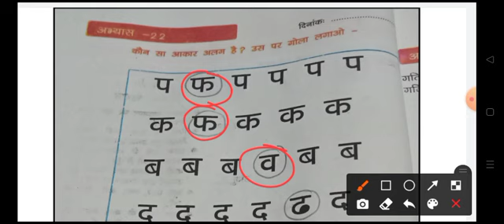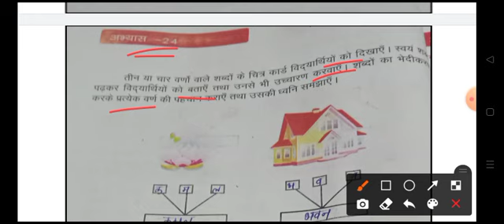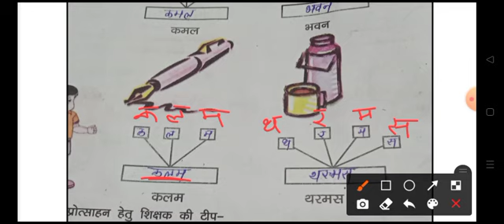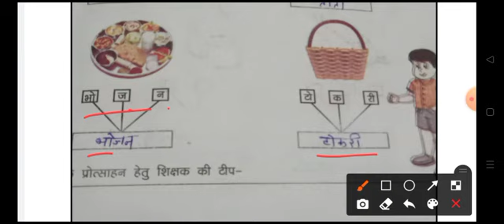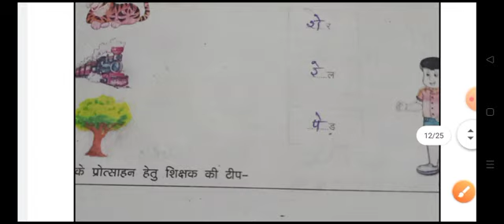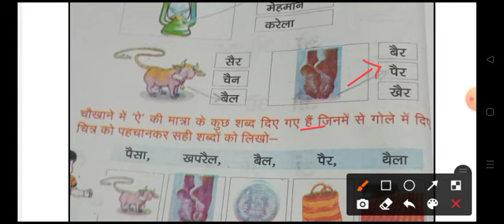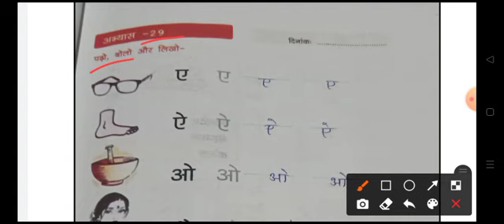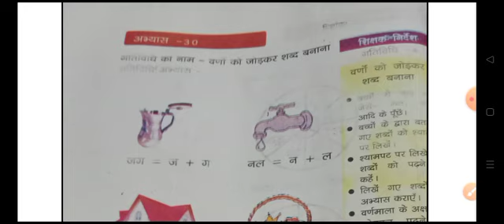आओ करें और सीखें अभ्यास पुस्तिका पेज 22 से 30 Hindi WORK BOOK aao karen aur seekhen कक्षा-6 से 8 तक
आओ करें और सीखें हिंदी  Hindi WORK BOOK कक्षा- 6वीं से 8वीं तक
आओ करें और सीखें अभ्यास पुस्तिका
हिंदी वर्कशीट
आओ करें और सीखें वर्कशीट कक्षा 6 से 8 तक हिंदी वर्कशीट
Aao Karen aur sikhen worksheet Hindi

Hindi work book
Hindi workbook karya
Hindi workbook
worksheet karya
Project work
हमारा घर हमारा विद्यालय प्रयास आओ करें और सीखें वर्कशीट  कक्षा 6 से 8 तक कक्षा 6 से 8 तक Hindi वर्कशीट
कक्षा 6 से 8 हिंदी वर्क बुक
हिंदी अभ्यास पुस्तिका 6 से 8

हमारा घर हमारा विद्यालय कक्षा 6वीं से 8वीं तक हिंदी वर्कबुक
हमारा घर हमारा विद्यालय हिंदी वर्क बुक हल
Hamara Ghar hamara Vidyalay हिंदी workbook solve

आओ करें और सीखें हिंदी वर्कवुक
आओ करें और सीखें वर्कशीट
आओ करें और सीखें हिंदी workbook
आओ करें और सीखें हिंदी worksheet
आओ करें और सीखें हिन्दी workbook
आओ करें और सीखें हिंदी
हमारा घर हमारा विद्यालय प्रयास आओ करें और सीखें वर्कशीट  कक्षा 6 से 8 तक कक्षा 6 से 8 तक हिंदी वर्कशीट

आओ करें और सीखें हिंदी वर्कशीट 83,84
आओ करें और सीखें वर्कशीट kaksha chatvi हिंदी work book
आओ करें और सीखें हिंदी वर्कवुक kaksha shatvi हिंदी work book
आओ करें और सीखें वर्कशीट kaksha aatvi हिंदी workbook

आओ करें और सीखें हिंदी work book
कक्षा छठवींं हिंदी वर्कवुक
कक्षा सातवीं हिंदी वर्कवुक
कक्षा आठवींं हिंदी वर्कवुक
आओ करें और सीखें हिंदी वर्कवुक हल
कक्षा कक्षा 6 वीं से 8 वीं तक हिंदी वर्क बुक हल